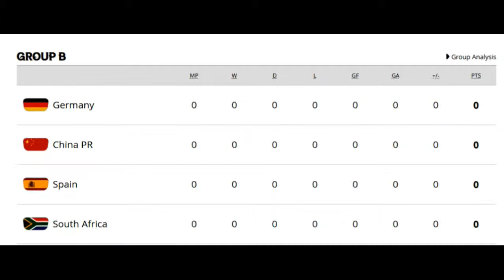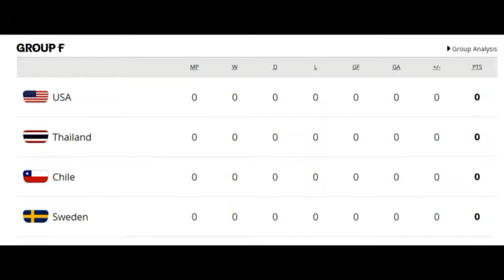Coupe du Monde Féminine de la FIFA, France 2019 ™ Groups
Coupe du Monde Féminine de la FIFA, France 2019 ™ Groups |  Intelligence Test (2019) : Real online IQ Test